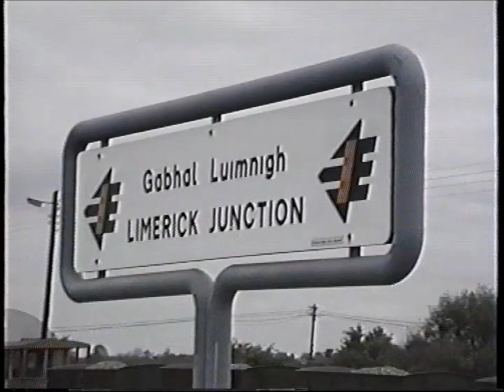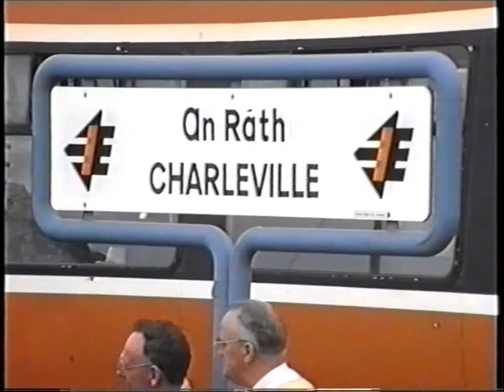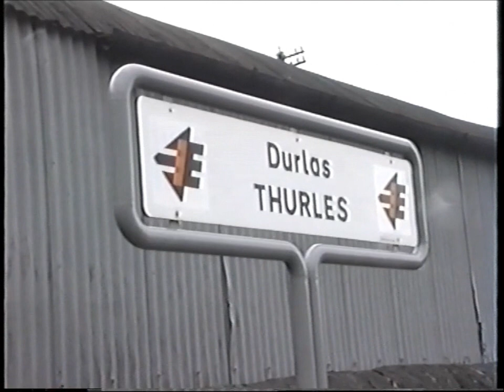Dublin to Cork RPSI Railtour 1995 [Diesel Element]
In 1995 I travelled Dublin to Cork and return (via Cobh) behind 85 and 461 ... This film is mainly the IR trains that were encountered over the two days.